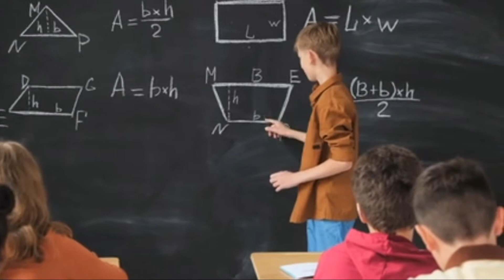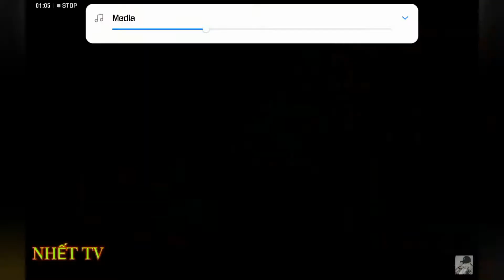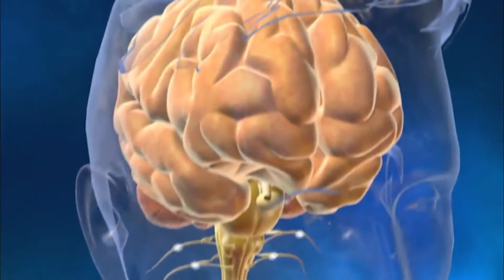फरारी कार घर में बना दी गई 3 लड़कों के द्वारा😱|अभी जानिए अधिक जानकारी|हिंदी और Urdu mien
इस वीडियो पर बोहोत मेहनत की गई हैं !
यह सब जरूर देखें ❤️❤️